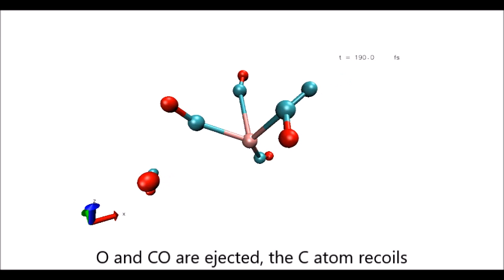Fragmentation of W(CO)6 in the gas phase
Sample reactive molecular dynamics simulation of the fragmentation of a W(CO)6 molecule (a typical FEBID precursor molecule) upon energy deposition, performed with the software package MBN Explorer.

This simulations is related to the results presented in the publication: P. de Vera, A. Verkhovtsev, G. Sushko, A V Solov’yov, Eur. Phys. J. D 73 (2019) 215